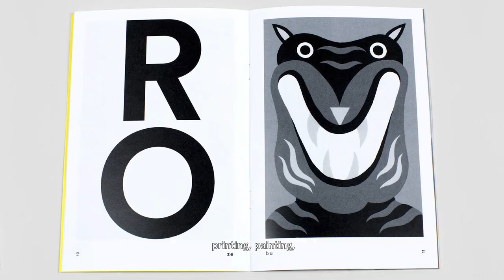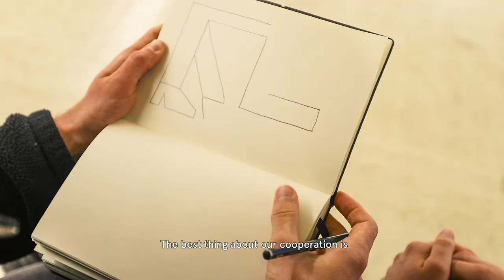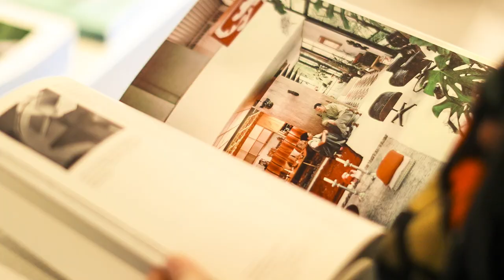BIKINI BERLIN meets Zebu (2017)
Vom 30. November bis 23. Dezember 2017 gibt es bei Bikini Berlin Weihnachtskunst des Berliner Künstler-Duos ZEBU mit kostenlosem Geschenkpapier und der schönsten Einpackstation der Stadt.

Wir haben die beiden im Vorfeld getroffen, um mit Ihnen über Ihr kreatives Schaffen und ihre Arbeit für Bikini Berlin zu sprechen.

BIKINI BERLIN
The Concept Shopping Mall & Foodmarket Kantini
Budapester Straße 38-50
10787 Berlin
S- und U-Bhf. Zoologischer Garten

Öffnungszeiten:
Shops & Boxes | Mo - Sa 10:00 - 20:00
Kantini Foodmarket  Mo - Sa 09:00 - 21:00
Zugang Shopping Mall | Mo - Sa 09:00 - 21:00